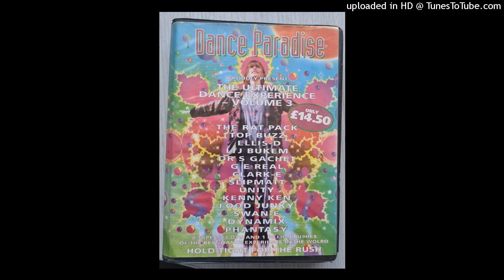Top Buzz @ Dance Paradise Vol.3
A1) Outa Intelligence - Foolz Gold [Back 2 Basics]
A2) Acro - Superpod [Force Ten]
A3) Q Project - Champion Sound (Alliance remix) [Legend]
A4) Unknown Warrior - Take Me Away (Original Mix) [Sensi]
A5) Fast Floor - Plight Of The Innovators [Smooth]
A6) Cool Hand Flex - R.A.W. [U No Dat]
A7) Jumping Jack Frost - Pornography '94 Remix [Formation]
A8) Wax Doctor - New Direction (93 remix) [Basement]
A9) Top Buzz - Livin' In Darkness (93 remix) [Basement]
A10) Cloud Nine - Ruff (remix) [Moving Shadow]
A11) Fast Floor - Mind Sweeper [Smooth]
A12) Capone - Black Wax EP (B1) [Target]

B1) Capone - Black Wax EP (B1) [Target]
B2) Wax Doctor & Jack Smooth - Rock To The Groove [Basement]
B3) Edge Of Darkness - Come Together (93 Bootleg Mix) [Not On Label - KRM001]
B4) From The Man Like The Pennywise - Suspension Of Disbelief [Symphony Sound]
B5) Q Project - Night Moves (Alliance remix) [Legend]